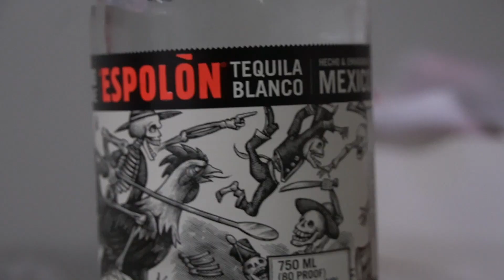THE PUSH UP DRINKING CHALLENGE??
It sucks being in quarantine, and it sucks even more when you get tagged to all these instagram challenges... I decided to combine all of mine into one big one called the push up drinking challenge. Do you have the guts to take it on??